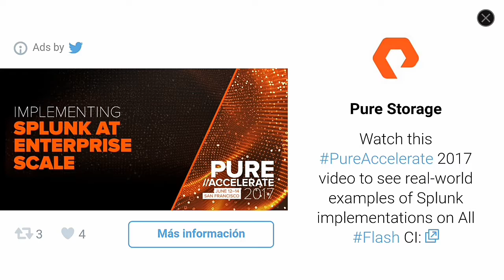🎾 Virtua Tennis Challenge el JUEGO de SEGA de TENIS GRATIS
Virtua Tennis Challenge Es El Nuevo Juego De Tennis Para Android Que Se A Incorporado A Los Clásicos De SEGA FOREVER.

Tutoriales ⚙️

Multimedia 📹

ÚNETE A LA COMUNIDAD !!